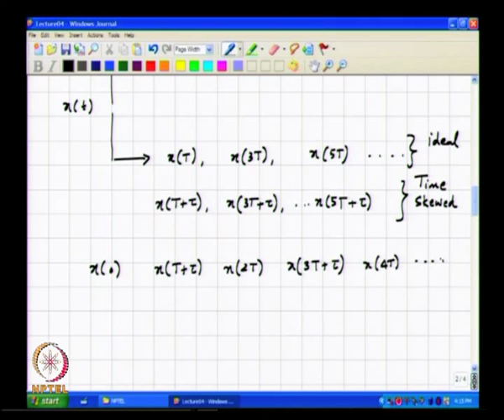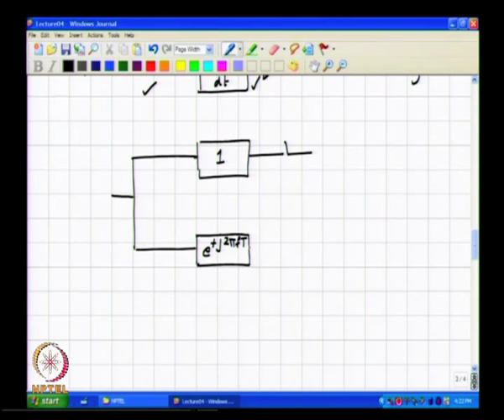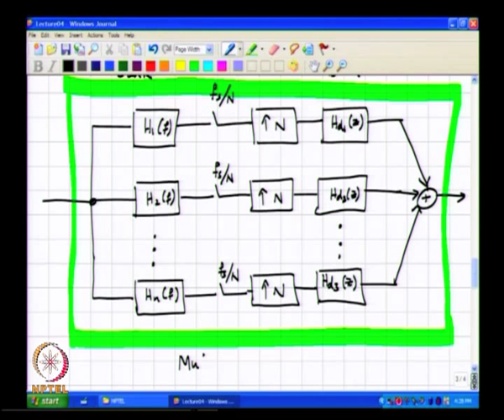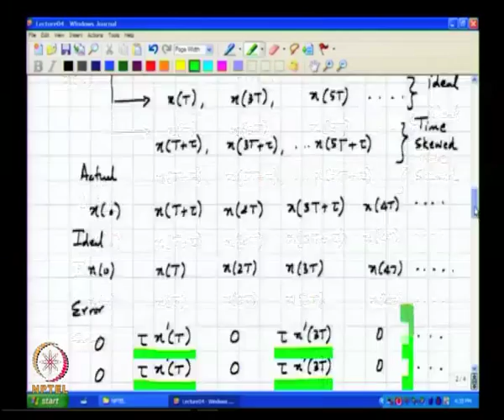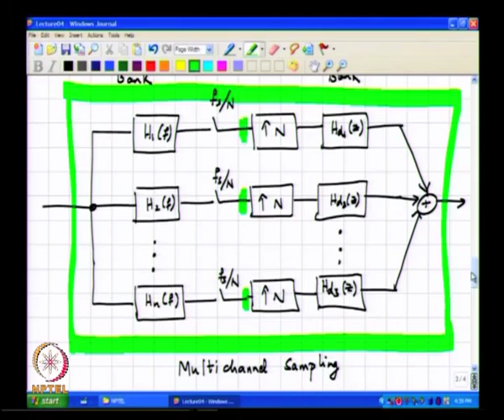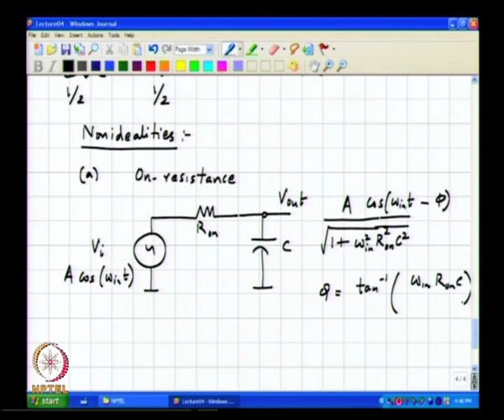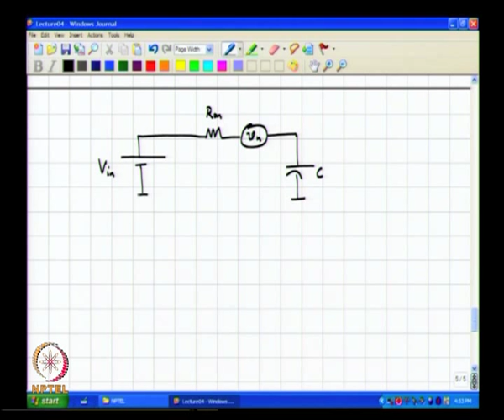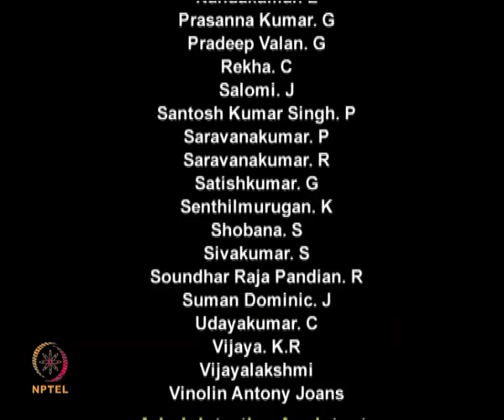Mod-01 Lec-04 Nonidealities in Samples